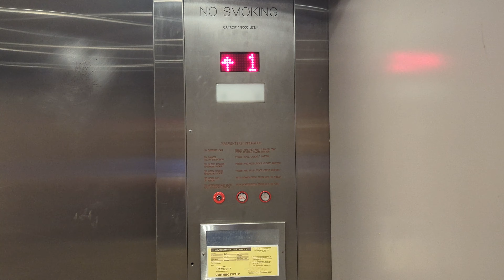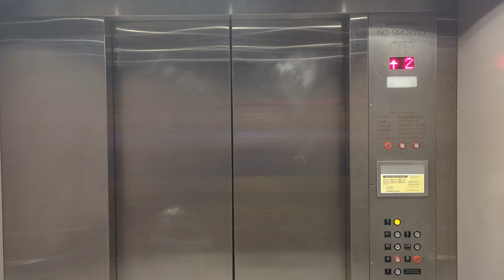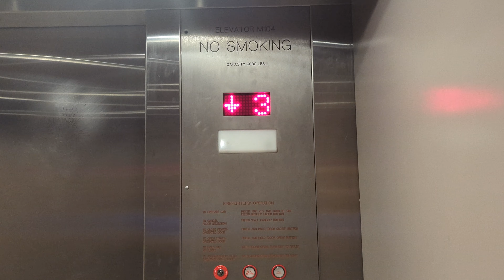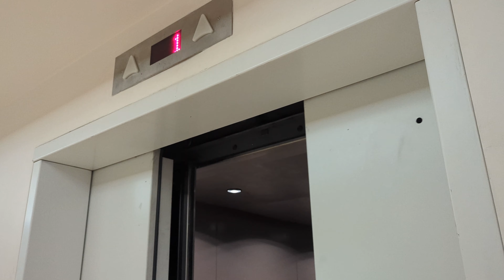2024 | Beautiful Motor | MEI/KONE Hydraulic Elevator | Food Court, Connecticut Post Mall, Milford CT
Recorded 8/2/24

Installed in the 2005/06 renovation as well, this counts as both the main elevator to the new section, and the food court elevator. This has a beautiful sounding motor, and is pretty big. There are some minor issues, like the pickup rollers on 2 are out of alignment, and how the 1 light doesn't work. Besides that, this thing is amazing.

Specifications:
Installed: 2005
Machinery: Submersible Hydraulic
Speed: 125 FPM
Door Type: Center Opening
Door Safety: Sensors
Door Equipment: GAL
Fixtures: Innovation Universal
Indicator: Vertitron/MEI
Lanterns: Innovation
Capacity: 9000 LBS

Hunt 2024